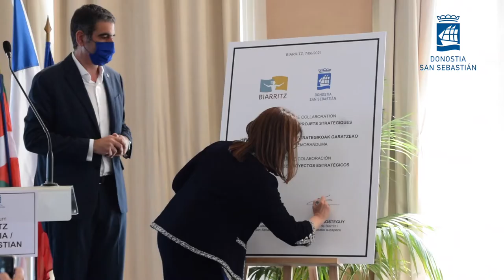Biarritz Donostia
Eneko Goia
Donostiako Alkatea